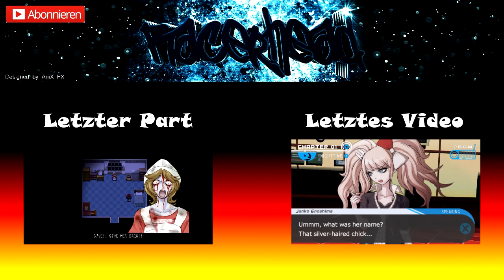Mad Father #3 - Tentakel Monster!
Dieses mal zocke ich das RPG-Maker Game Mad Father. Wir spielen als Aya, die Tochter eines "Wissenschaftlers", welche versucht ihren Vater zu retten. Viel Spaß. :)